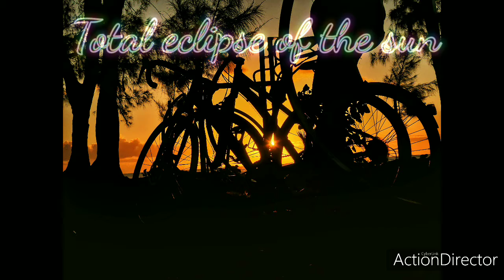Total éclipse of the sun